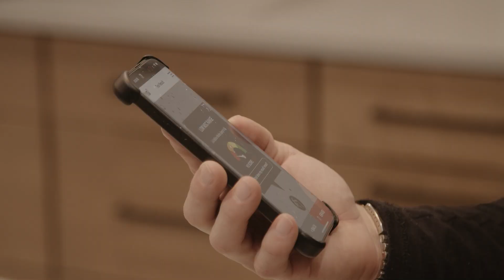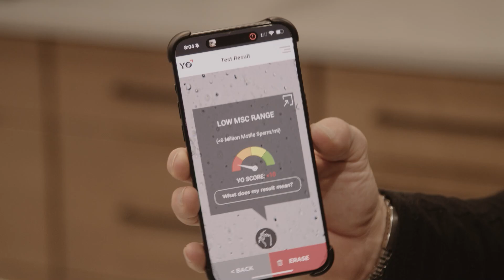Testosterone As Birth Control | Metabolic Mentor Education Ep. 015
Testosterone works by inhibiting the release of hormones from the pituitary gland that stimulate sperm production in the testes, thereby reducing sperm count to levels where conception is unlikely. Common side effects of many female hormone-changing birth control may include irregular menstrual cycles, acne, weight gain, and mood changes. Additionally, testosterone-based birth control does not protect against sexually transmitted infections (STIs), so it's essential to use condoms or other barrier methods for STI prevention alongside testosterone-based contraception. Consulting with a healthcare provider is crucial to determining the suitability of testosterone-based birth control and exploring alternative contraceptive options based on individual needs and health considerations.

YouTube Chapters
📌 00:18 - Testosterone As Male Birth Control
📌 01:40 - BHRT | Bioidentical Hormone Replacement Therapy
📌 03:15 - Testosterone Dosages
📌 04:32 - At Home Sperm Test
📌 07:55 - Test Results
📌 09:09 - Conclusions

The best supplements and lab tests on the market, all in one place.

We love hearing from you! Share your thoughts, questions, and experiences in the comments section below. Our community is here to support and learn together.

🔥 Metabolic Monday Live Streams 🔥
every Monday night at 7:30pm EST for weekly giveaways and discussions!